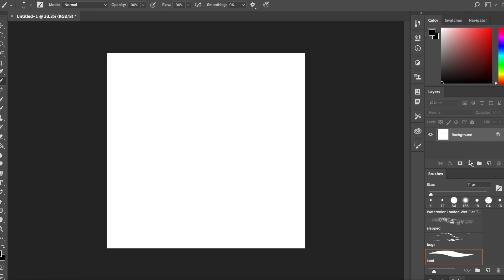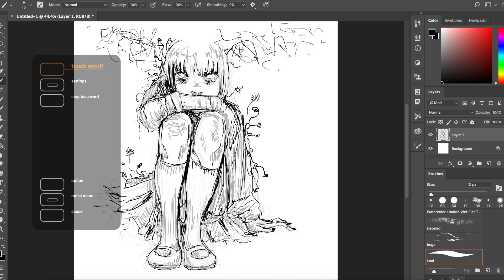Pyramid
I see that little pyramid
I hear the scratching
I see the mummy
It makes it’s way across the maze
As it floats over the barriers
The greener the walls grow
The colours and shapes
Dance beneath my eyelids